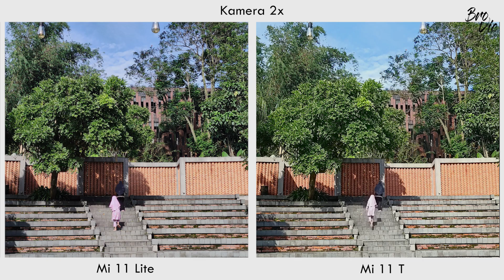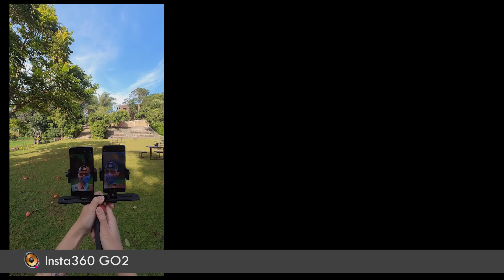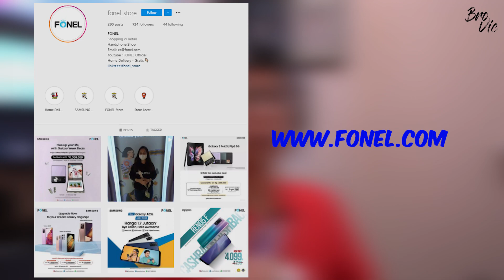Xiaomi Mi11T vs Mi11 Lite | Test Kamera